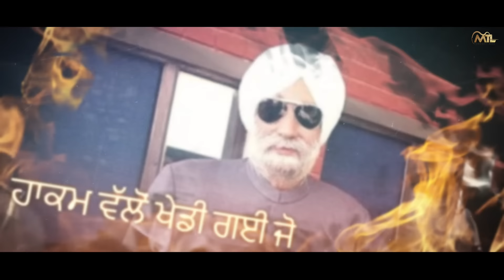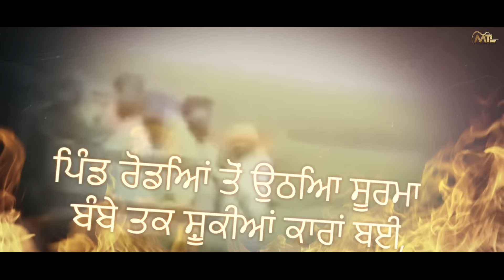Zakham 84 de | Baba Raja & Mehraj Deep & Justin Preet | Latest Punjabi Songs 2024 | Mtl Productions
Mtl Productions proudly presents "Zakham 84 De"

Song: Zakham 84 de
Singer: Baba Raja & Mehraj Deep & Justin Preet
Lyrics: Justin Preet & Mehraj Deep
Producer: Gurvinder Singh Maan / Yuvraj Singh khangura